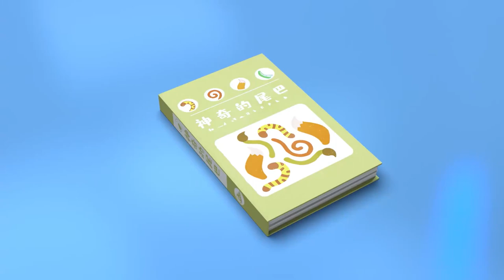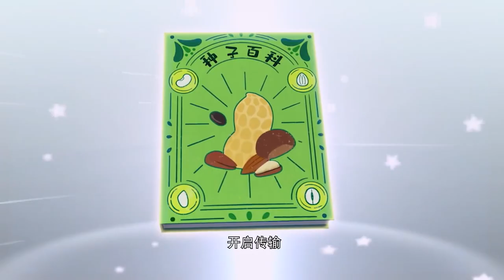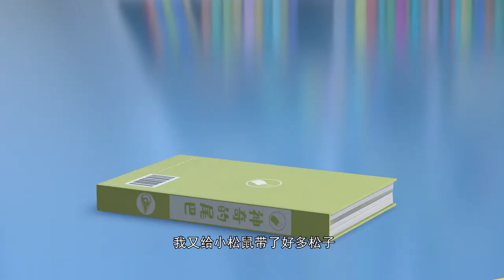Super Heros 16